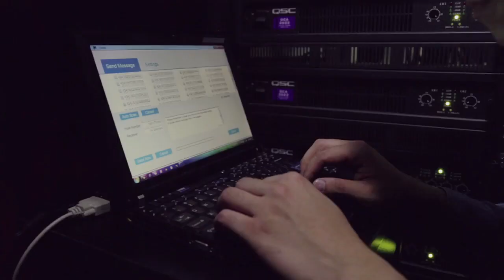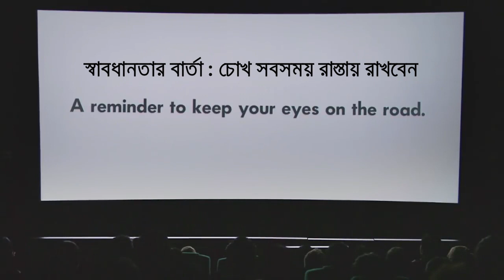Social Awareness Video - Tasslock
Do not watch mobile while driving. This can cause death of you and your family.